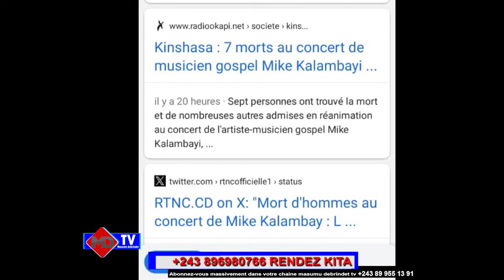TRISTE BIBEMBE YA CONCERT YA MIKE KALA MBAY MOMBELE BALELI ANGE MAWA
MASUMU DEBRINDET TV
Aimez et partagez nos vidéos svp!